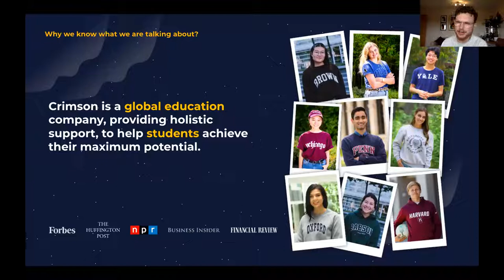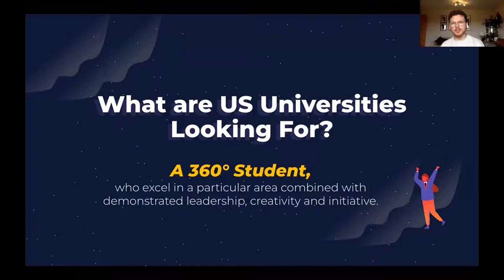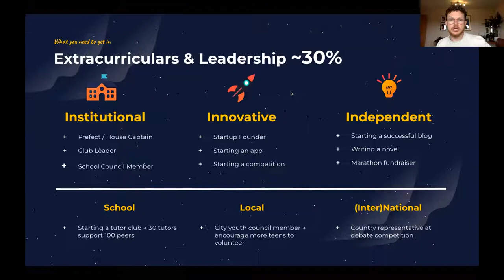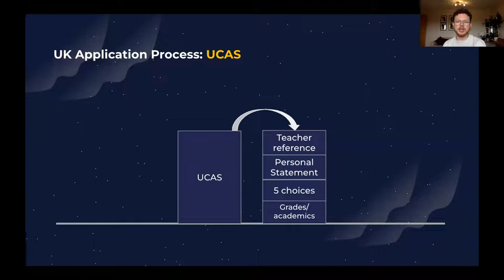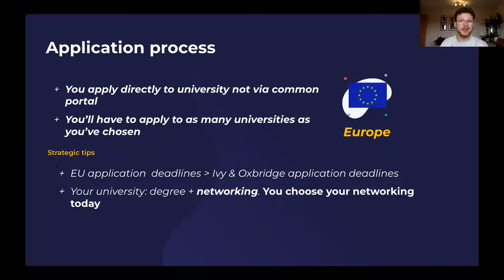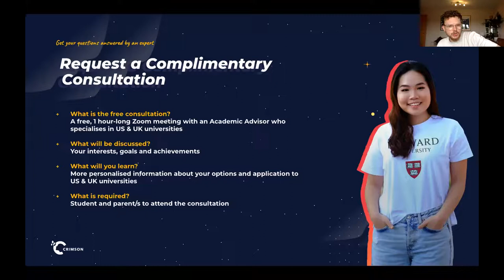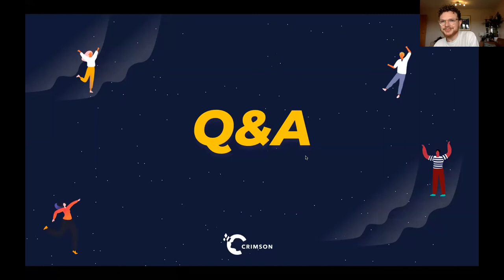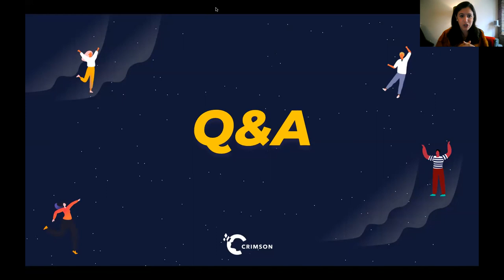Applying to Overseas Universities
Watch the re-cap of Crimson Education's informative webinar on applying to overseas universities.